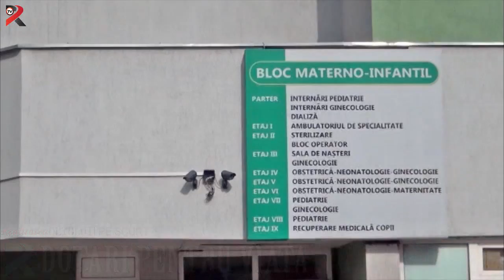Realitatea pe scurt 09 12 2016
Cort pentru sacii cu voturi
Dotări pentru viață
Pe masa de Sărbători, doar cu examen trichineloscopic
Evenimente umoristice la Caracal
Învățământul agricol, sărbătorit la Slatina